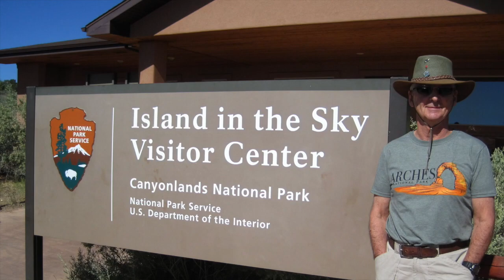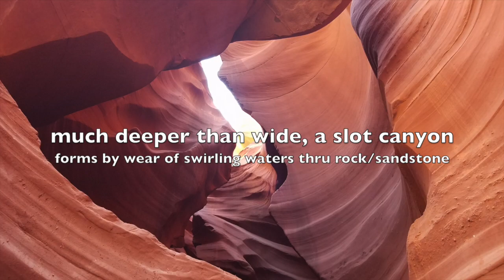A Southwest Week: June 2016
This video is about A Southwest Week In June of 2016